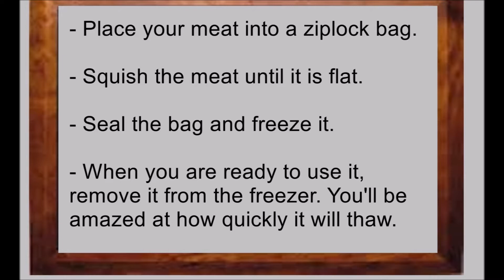How to Defrost meat fast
DescriptionHow to Defrost meat fast